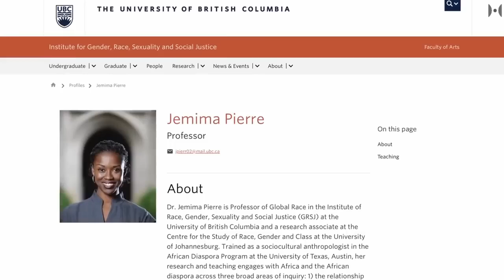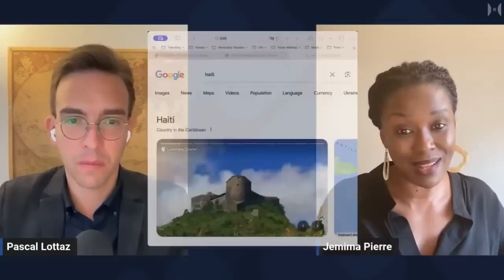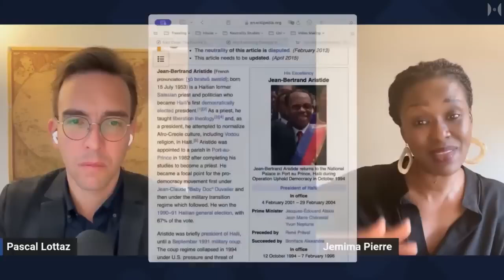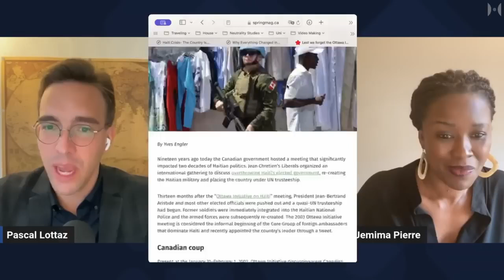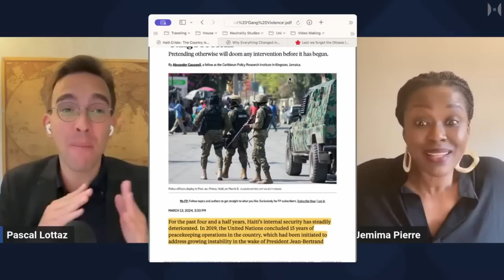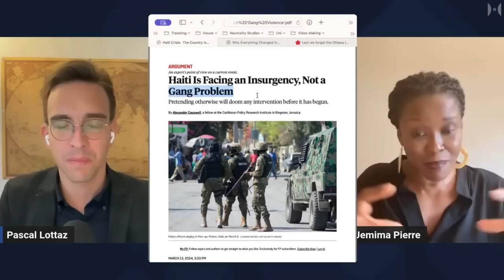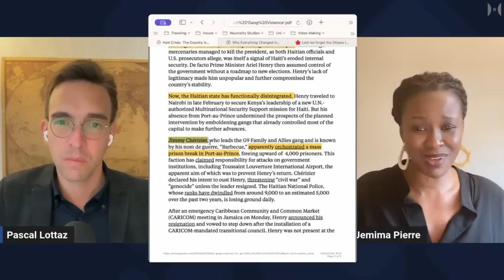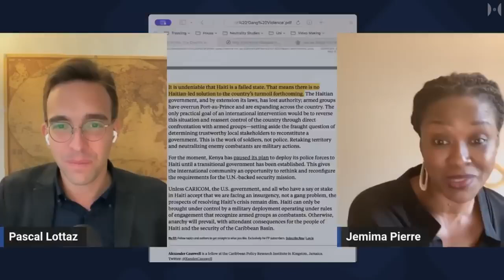Revolución en Haití contra el Imperio de EE UU.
En los medios del Occidente Colectivo, la violencia que tiene lugar en Haití se informa como el síntoma de un estado fallido. Esto es incorrecto. Haití ha sido el "laboratorio del neocolonialismo" desde al menos 1915, y esto continúa hoy. En este momento, los haitianos están nuevamente revolucionando y esforzándose por sacudirse el yugo de los opresores europeos y americanos. Escucha las explicaciones de la profesora D. Jemima Pierre, quien da la historia completa de la lucha actual de Haití.
La Dra. Jemima Pierre es profesora en el Instituto de Justicia Social de la Universidad de Columbia Británica en Vancouver. Es autora de "The Predicament of Blackness: Postcolonial Ghana and the Politics of Race" Su próximo libro en el que está trabajando actualmente se llamará "Natives, Ethnics, and True Negroes: A Counter-History of Anthropology".